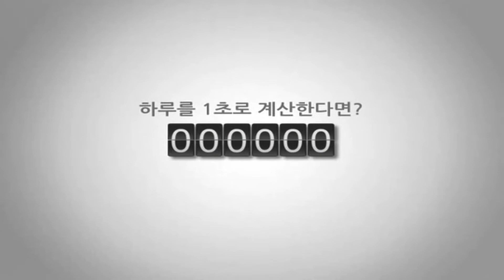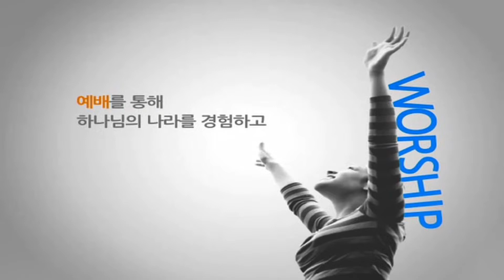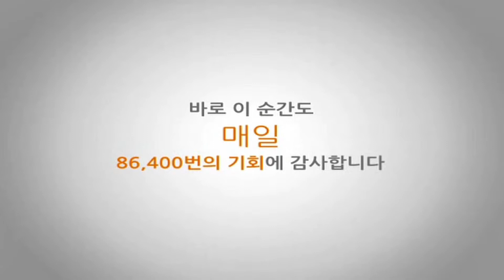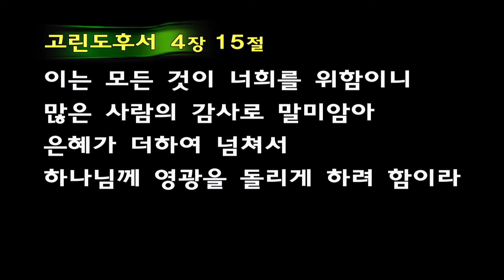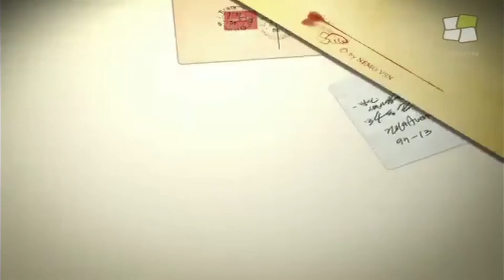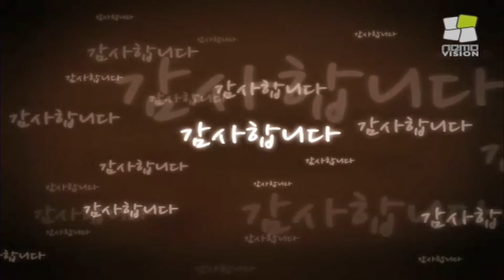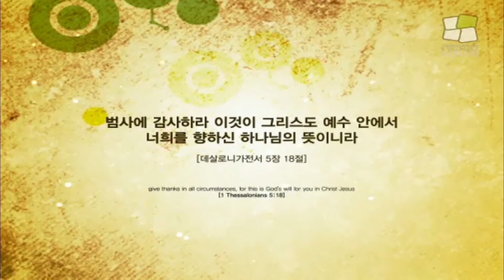[ 20221106 ] 범사에 감사하라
본문 :  데살로니가전서 5장 18절